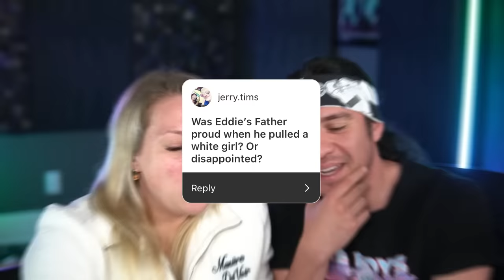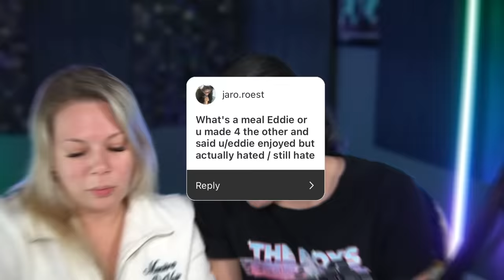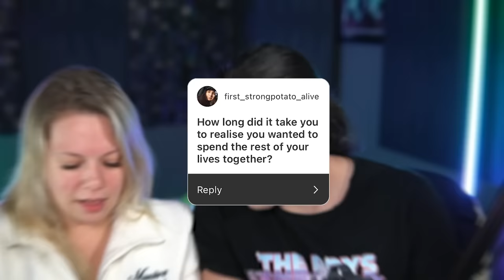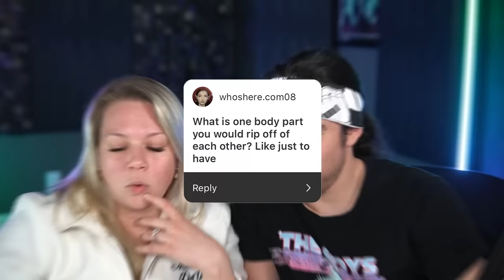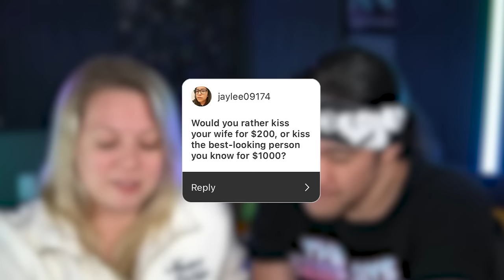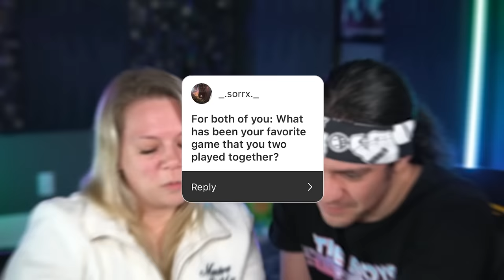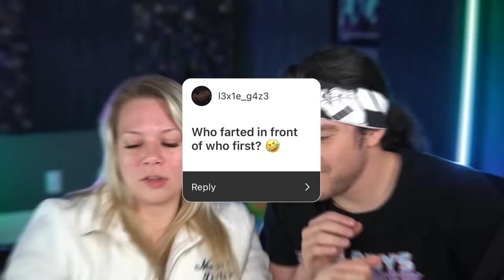YouTuber Relationship Q&A - with EddieVR and Gabby (Part 2)